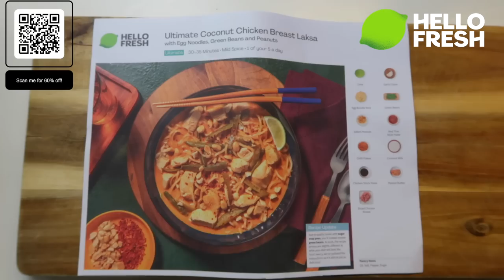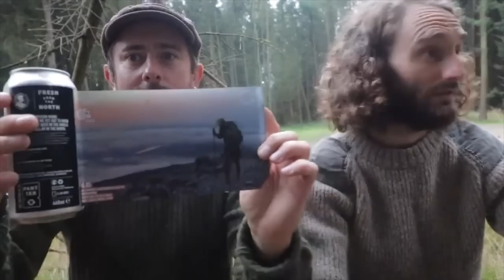Wild Camping & Adventures - The Best of Joey D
A tribute to times spent out in the wild with my number one camping buddy.

Enter here to win an Electric Mountain bike + Big Agnus copper spur UL2